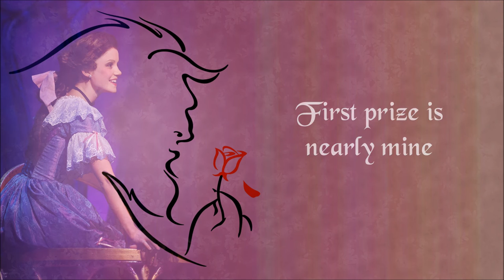No Matter What (Reprise) - Instrumental (with lyrics)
Cue 3a from the Broadway production of Disney's Beauty and the Beast. Composed by Alan Menken. This instrumental does not contain an instrument playing the main melody, so it's all yours to sing or play. This song is directly followed by Wolf Chase #1, hence the abrupt ending.

You can use this for your cover, if you are kind enough to credit me.

*Sounds from Sibelius 7
*Starts in the key of Eb
*Best quality with headphones
*Background made by me, pictures found on Google